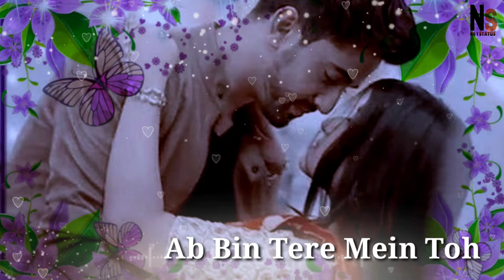💐🧡Palke jhukau tujhe dil me basa lu whatsapp status🧡❤️ || Dekha Hai Pehli Baar Status Video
No.1 Status Videos Channel,

👉👉Notice

Photo and music are copyrighted,
Just for edit this video,
Edit by Anirban,

👉👉Don't forget

Like or Comment or Share

This video ko